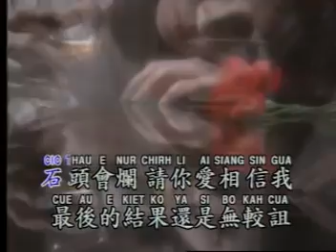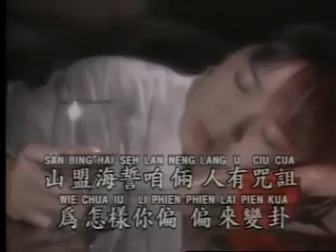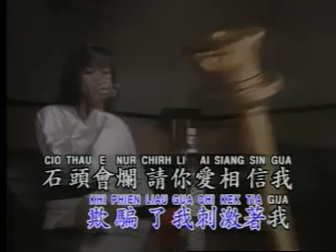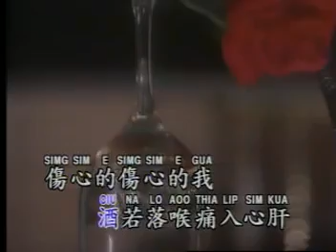CIU AU E SIM SHUA - HOKKIEN OLD SONG